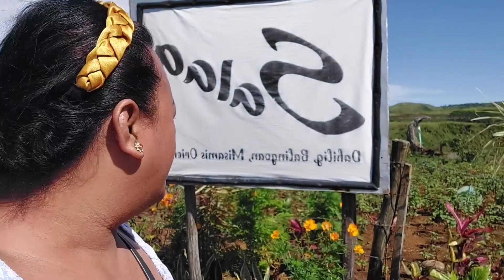Ang mga nakakakilig na eksena ng BrenGio at ScarLad kasama ang SC